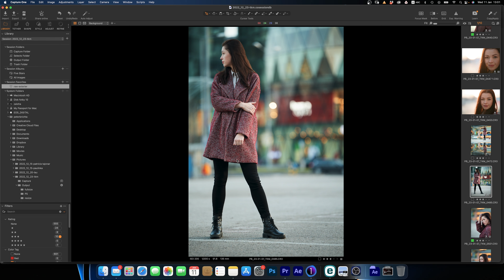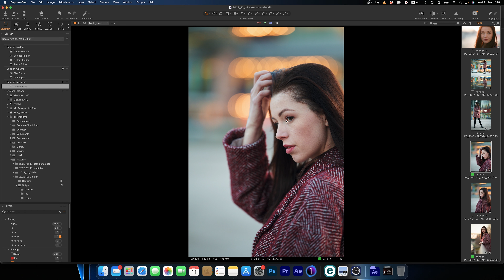Canon RF 135 f/1.8 L IS USM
Ak si fotograf alebo len milovník kvalitného fotografického vybavenia, určite si už počul o objektíve Canon RF 135mm f/1.8 L IS USM. Tento teleobjektív je považovaný za jeden z najlepších na trhu a je ideálny pre rôzne fotografické situácie, od portrétov až po fotenie športových alebo akčných scén. Tento objektív si môžeš kúpiť aj na našom webe